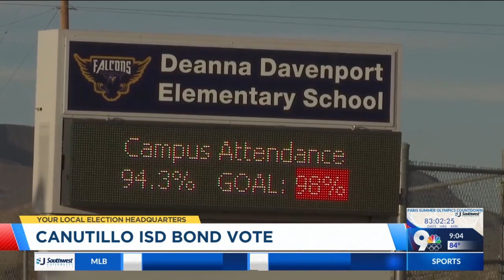Canutillo ISD bond continues to lead; Lower Valley Water bond trailing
A school bond in Canutillo continues to lead after voting totals were updated at about 8:30 p.m. Saturday, May 4 by the El Paso County Elections Department.